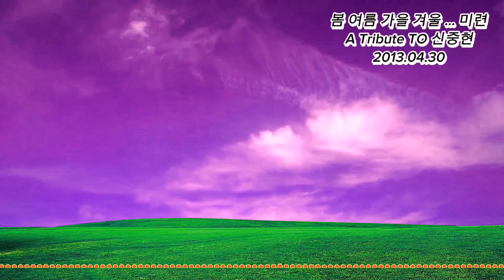봄 여름 가을 겨울 ...미련(A Tribute TO 신중현2013.04.30 )(가사)